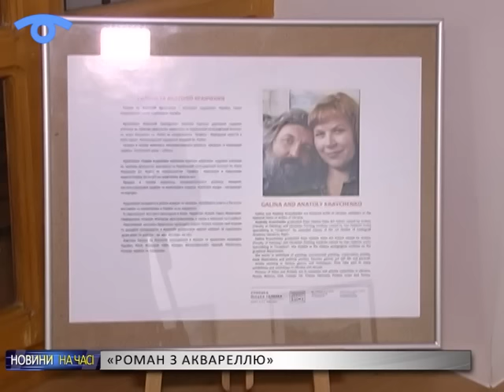«Роман з аквареллю» - у Сумах презентували виставку одеських художників